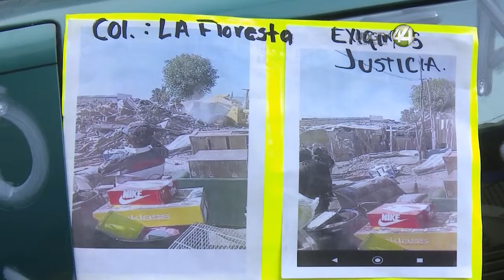Familias desalojadas de Zapopan exigen soluciones a Enrique Alfaro